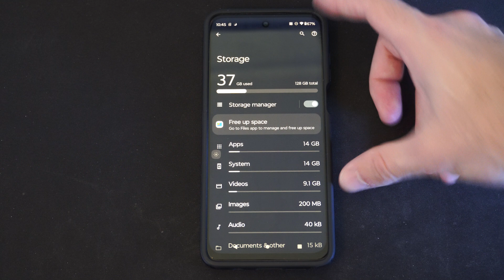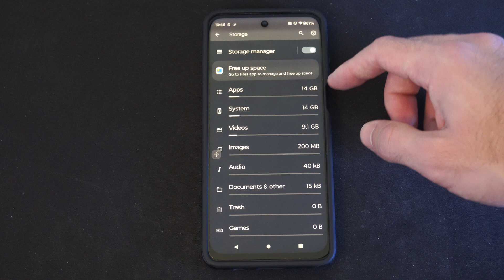How to Free Up Storage Space on Android Phone (Settings Tutorial)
If you’re running low on storage space on your Android phone, here are some effective ways to free up space:

Uninstall Unwanted Apps: Start by removing apps you no longer use. Go to your Settings, then Apps, and uninstall any apps that are taking up unnecessary space.

Clear App Cache and Data: Navigate to Settings - Apps, select an app, and choose Storage. From there, you can clear the cache and data for individual apps.

Use Google Photos: Back up your photos and videos to Google Photos and then delete them from your device. This will free up significant space. You can access Google Photos via the app or website.

Delete Downloaded Files: Check your Downloads folder and delete any files you no longer need. These files can accumulate over time and consume storage.

Manage WhatsApp Media: WhatsApp tends to store a lot of media files. Go to WhatsApp - Settings - Storage and data- Manage storage to review and delete unnecessary media.

Move Files to External Storage (if available): If your phone has an SD card, consider moving media files (photos, videos, music) to it. Some apps also allow you to set the default storage location to the SD card.

Use Built-in Tools: Android provides tools to help you free up space. Go to Settings - Storage and explore options like Free Up Space or Smart Storage.